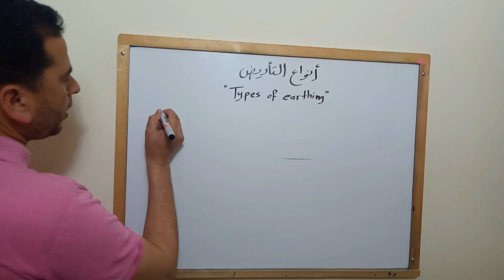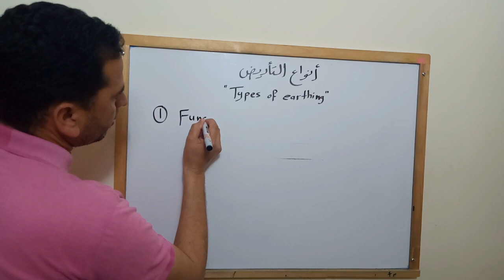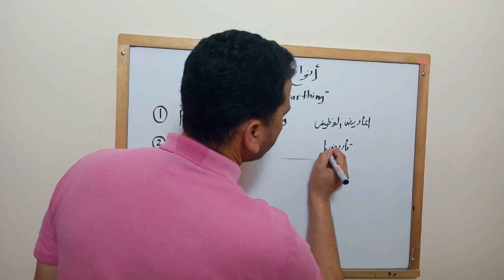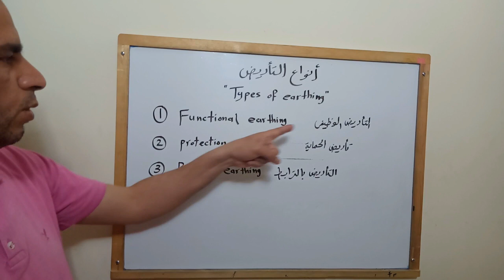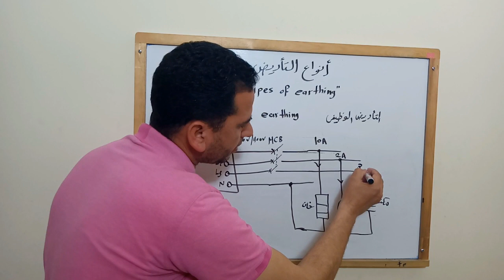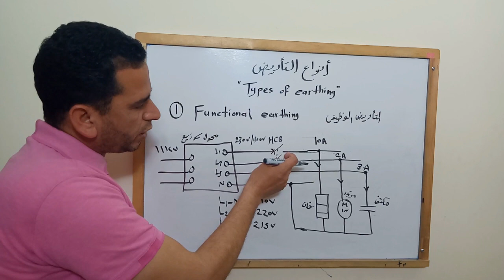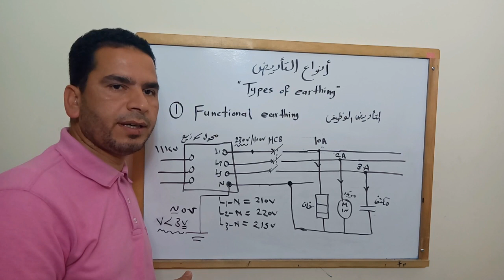التأريض أنواعه ووظائفه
التأريض الارضي,
التأريض الكهربائي,
التأريض ومانعات الصواعق,
التأريض في المنزل,
التأريض للانسان,
التأريض شركة الكهرباء,
التأريض في المنازل,
التأريض الوقائي,
التاريض في الكهرباء,
التأريض ومانعة الصواعق pdf,
التأريض هو,
ما هو التأريض,
نظام التأريض,
نظام التأريض في المباني,
نظم التأريض,
شرح نظام التأريض,
تصميم نظام التأريض,
قياس مقاومة التأريض بالافوميتر,
حل مشكلة التأريض,
قياس مقاومة التأريض,
كيفية عمل التأريض الكهربائي,
قياس التأريض,
التأريض في المباني,
التأريض في السفن,
التأريض في الكهرباء,
فوائد التأريض,
فائدة التأريض,
عملية التأريض,
طريقة التأريض,
طريقة تركيب التأريض,
شرح التأريض الكهربائي,
شرح التأريض,
سلك التأريض,
تركيب سلك التأريض,
فائدة سلك التأريض,
خط التأريض,
حفرة التأريض الكهربائي,
حفرة التأريض,
جهاز فحص التأريض,
تأسيس التأريض,
قياس مقاومة الارضي,
قياس مقاومة الارض,
قياس الارضي,
كيفية قياس مقاومة الارضي
تمرين التأريض,
تأمل التأريض,
تنفيذ التأريض,
تمرين التأريض الاساسي,
التأريض بالصور,
التأريض بالانجليزي,
التأريض الوقائي والحماية ضد الصواعق,
التأريض الكود المصري,
التأريض الكهربائي pdf,
التأريض النفسي,
التأريض المباشر